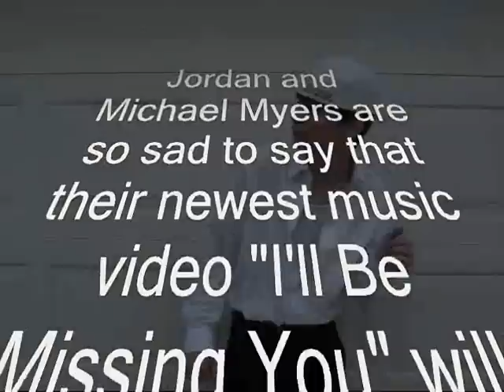Jordan and Michael Myers - I'll Be Missing You